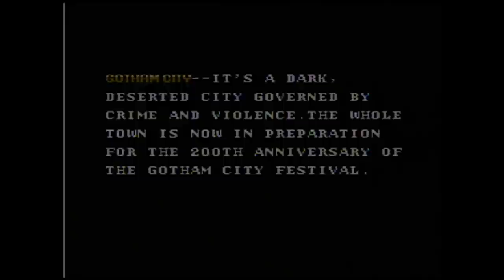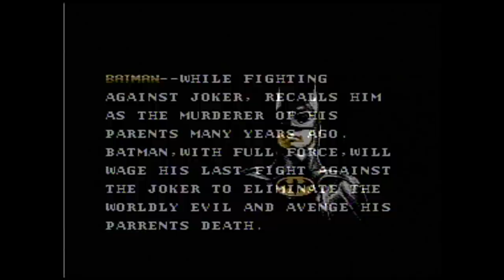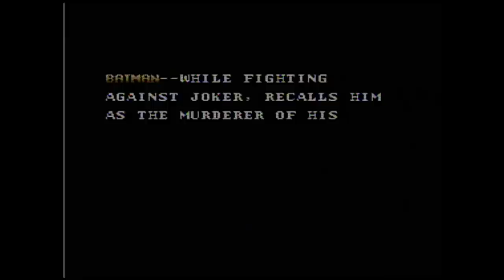Batman (NES) Full Game Recording from James & Mike Mondays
Here is the full gameplay recording from the James & Mike Mondays Batman (NES) videos.
See the episodes at the following links -